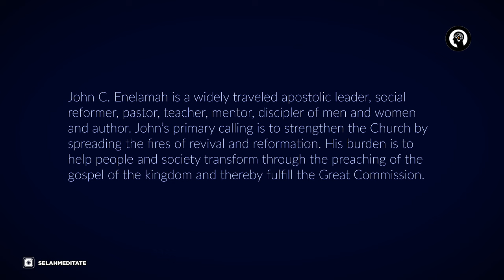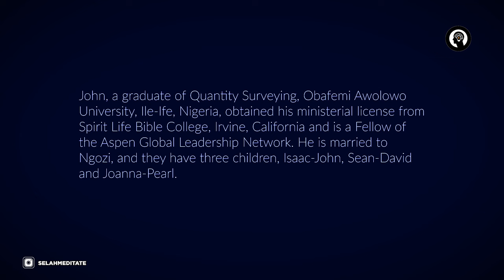How To Overcome ADVERSITY To Become Successful - Exclusive Interview with JOHN C. ENELAMAH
In this exclusive interview, John C. Enelamah - a Global Social Reformer and Life Coach shared the Secret to Dealing with Adversity & Hard Times and how best to overcome it and become successful in life even if you're so confused about your life currently and where to start from. He also talked about the 'Japa' syndrome and the difference in mindset and reasoning between an average man in Western nations and an average man in Africa. Etc.

Selah

ABOUT JOHN ENELAMAHJohn C. Enelamah is a widely traveled apostolic leader, social reformer, pastor, teacher, mentor, discipler of men and women, and author. John’s primary calling is to strengthen the Church by spreading the fires of revival and reformation. His burden is to help people and society transform through the preaching of the gospel of the kingdom and thereby fulfill the Great Commission. John is the President/Founder of Kingdom Apostolic Revival Ministries (KARM), Founding Pastor, EndTimes Revival Ministries (ERM), and a co-founder of the Apostles in the Market Place (AiMP ) Network.

John is the host of the Radio program, Lessons from the School of Life. John and his wife, Ngozi also run the Institute for Success in Marriage program, which hosts the Marriage Works and LoveWorks sessions for married and singles respectively. John, a graduate of Quantity Surveying, Obafemi Awolowo University, Ile-Ife, Nigeria, obtained his ministerial license from Spirit Life Bible College, Irvine, California, and is a Fellow of the Aspen Global Leadership Network. He is married to Ngozi, and they have three children, Isaac-John, Sean-David, and Joanna-Pearl.

00:00 - Interview Highlight
02:08 - Profile of John C. Enelamah
04:15 - Background Story About John C Enelamah
06:25 - What is Adversity And what are the Examples
07:20 - Can Adversity be described as Suffering?
08:00 - Why Do People Suffer?
09:00 - Principles of Success & Laws of Success
13:12 - How about people and nations that don't pray or believe in prayer?
15:28 - The periods you experienced Adversity & How you overcame them
20:15 - Is it possible to avoid Adversity?
20:46 - What is the best way to deal with Adversity?
23:05 - Can you Love God and still go through adversity?
23:50 - Is every adversity from God or there is self-inflicted adversity?
25:20 - How to differentiate self-inflicted adversity from the natural adversity
29:20 - At what point should you expect breakthroughs when going through adversity?
32:32 - The poverty of the Nigerian populace, is it because of the citizens, God's wish and purpose for Nigeria, or the Government Policies?
36:20 - How do we deal with the Nigerian Factor and Poverty?
36:50 - Has Poverty eroded our values in Nigeria?
38:05 - At what point should you Give-Up when going through adversity?
39:28 - What is Japa' & Do you advise for it or against it when the need arises?
42:52 - Do you think Nigeria's challenges are about mindset or bad environment & government policies?
44:52 - What is the primary difference between an average Black Man in Africa & an average White Man in Western or European Nations?
48:00 - 5 practical things to do to overcome adversity and suffering
51:38 - Thank you for your time & Final Feedback from the Host - Benzik
52:30 - My final outro of the interview. Comment, Subscribe, Like & Share.

Selahmeditate is all about entrepreneurship, mindset, business, self-development, and interviews like this.